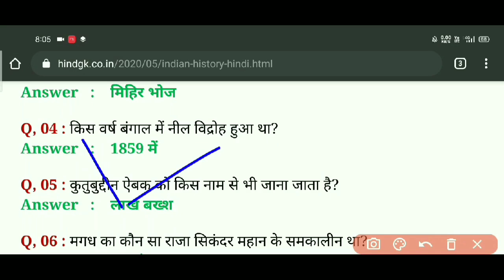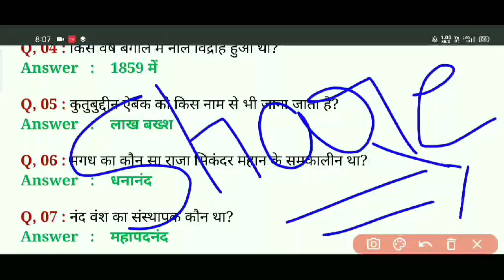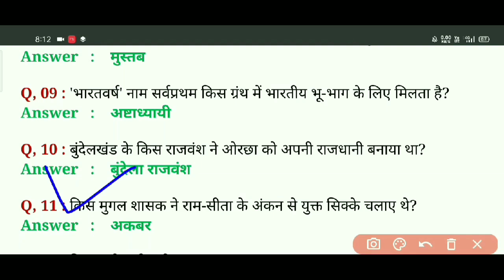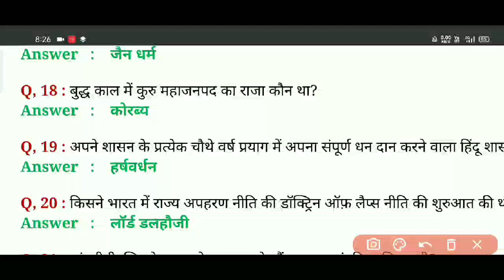Airforce Y Group Gk Questions 2020 || Airforce Gk Practice Set || Airforce Gk Important Questions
Air Force Y Group Gk Questions 2020 | AirForce History Questions 2020 |

Air Force Y Group Class 2 | GK Part-2 | Airforce Gk Practice Set | Air Force Exam Paper

Airforce Y Group Exam 2020 Gk Very Important Questions in Hindi/English |

Hello Dosto! आज आप के लिए लेकर आ गये हैं History (GK/GS) के महत्वपूर्ण प्रश्न जो Indian Air Force Y Group Exam के लिए अति महत्वपूर्ण है ये प्रश्र आप के एग्जाम में बहुत बार पूछे गये हैं और आप के Airforce Airmen Exam में आ सकते हैं तो जरूर कर लेना, इस वीडियो में हम पढ़ेंगे Gk Questions for AirForce Y Group Exam 2020 के लिए, यह AirForce GK का तीसरा पार्ट है यदि पीछला वीडियो नहीं देखा है तो आप Channel पर जाकर Playlist में देखल़ो और कृपया आप वीडियो पूरा जरूर देखें और शेयर करना ना भूले धन्यवाद जी!

Airforce Gk Previous Year Questions | Air Force Question Paper | AirForce Y Group Gk Questions 2020 | Air force mock test 2020 | Airforce Y Group Practice Set 2020 |

Umeed hai video aapko pasand aayagi